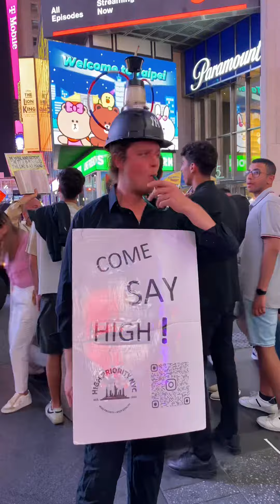OG Tyson 🧠🥊💥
Very thrilling interview with a good gentleman! 🔥🌿🤣